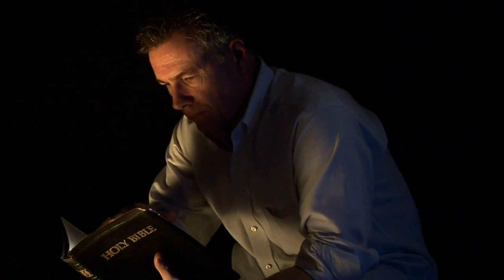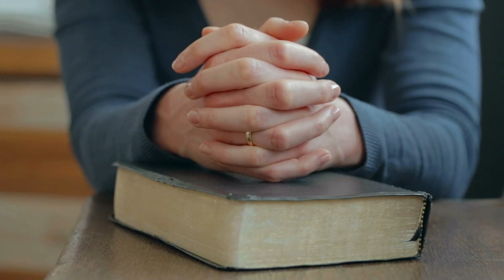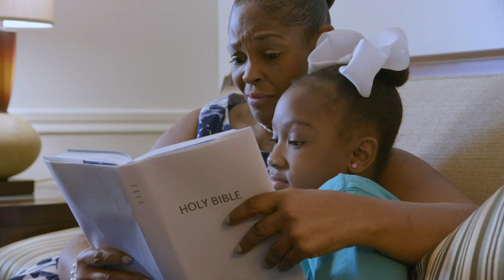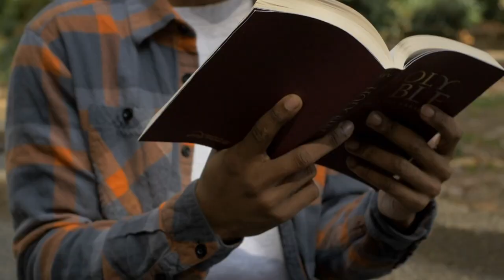THE CONVENANT OF THE NOW IS IN YOU LIFE. ARISE FOR YOUR GLORY PASTOR JERRY EZE